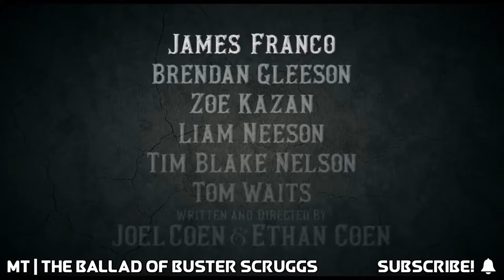THE BALLAD OF BUSTER SCRUGGS | Trailer (HD)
• The Ballad of Buster Scruggs - Only in theaters November 16, 2018!
• Film Synopsis: “An anthology western following six different storylines centering on a man named Buster Scruggs.”
• Watch the latest movie trailers released for upcoming movies! Comedy, Kids & Family, Animated Films,  Action Movies , SciFi & Fantasy Flicks...